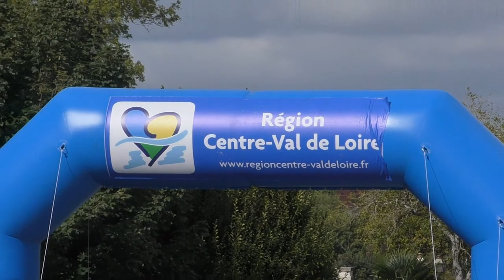Découvrez le résumé vidéo de l'édition 2017 de Festifoot !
Festifoot a eu lieu au Centre Technique Régional de Châteauroux le samedi 9 et dimanche 10 septembre 2017.